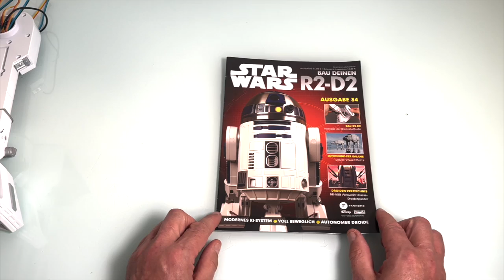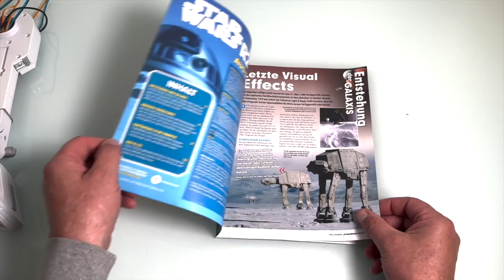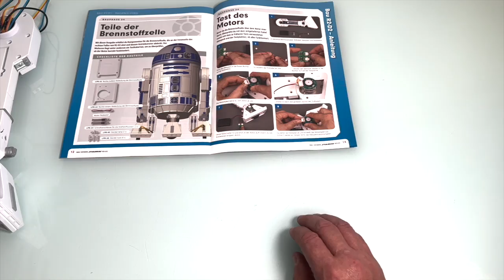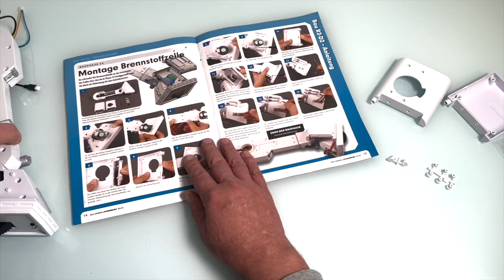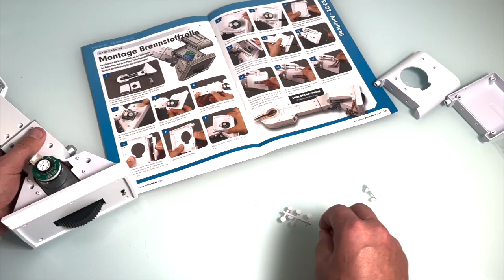Star Wars Bau Deinen R2 D2 Ausgabe 34